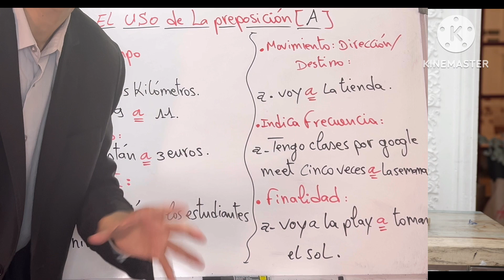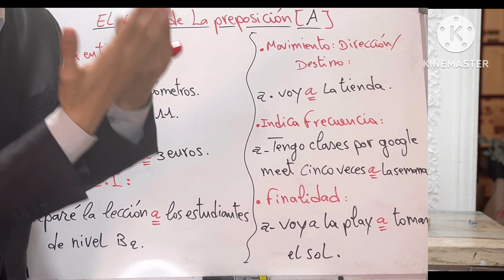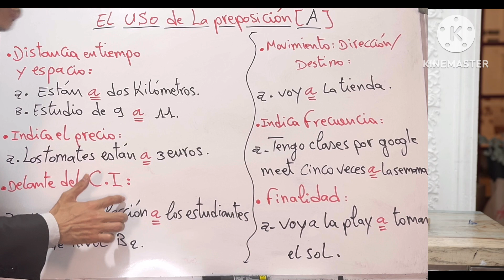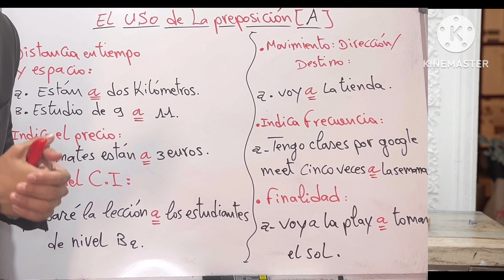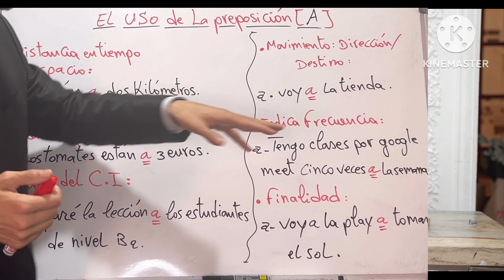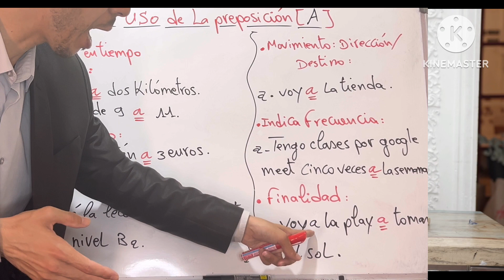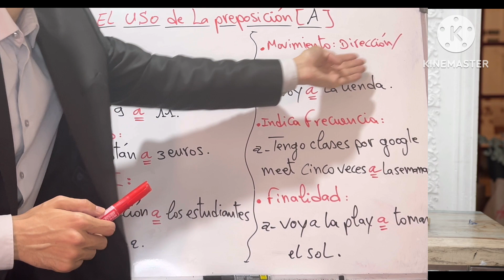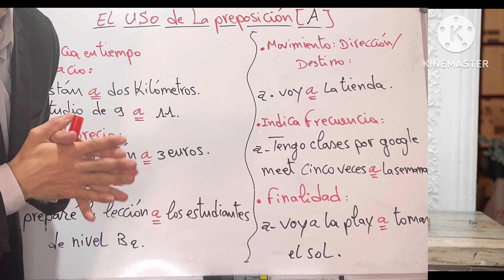El uso de la preposición {A} en español_تعلم اللغة الإسبانية بطريقة سهلة وبسيطة جدا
تعلم الاسبانية مع اسماء تعلم الاسبانية مع سناء تعلم الإسبانية مع
الاسبانية في 30 يوما تعلم اللغة الاسبانية في 5 ايام.

تعلم اللغة الإسبانية، درس تركيب الجمل باحترافية، تعلم أهم العبارات و الجمل الشائعة في اللغة الإسبانية للمبتديين من الصفر، تكلم و تحدث
إسباني بأسهل و أسرع طريقة على الإطلاق، تعلم و اختبر مستواك في الاسبانيه،هاذا درس مركز لتعلم اللغة الإسبانية بسهولة و طلاقة للمبتدئين من الصفر، تعلم كلمات و مصطلحات اساسية بالاسبانية، كلمات اساسية تساعدك على تركيب الجمل و العبارات الاسبانية بكل سهولة و فأسرع وقت ممکن، ستتمكن من التحدث و التكلم بطلاقة و ستقوم بتركيب و و ترتيب الكلمات الاسبانية للحصول على جمل مفيدة، هاذا هو اقوى كورس
اسباني على الإطلاق، افضل طريقة لتعلم اسباني مجانا للمتعلمين و المتعلمات، طريقة التعليم سهلة و مبسطة و مجانية. تعلم الإسبانية مع
أسماء.